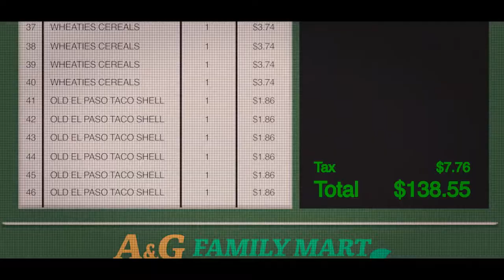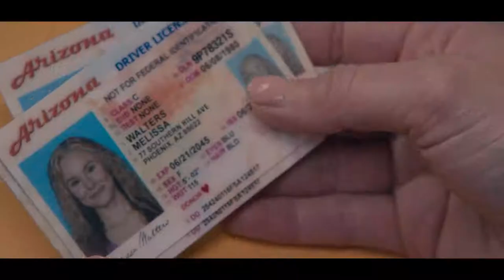Queenpins Official Trailer HD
Couponing goes criminal in the new trailer for Queenpins. From writer-directors Aron Gaudet and Gita Pullapilly, the film stars Kristen Bell, Kirby Howell-Baptiste, Paul Walter Hauser, Vince Vaughn and Bebe Rexha. In theaters September 10th and coming soon to Paramount+

Inspired by a true story, QUEENPINS is an outrageous comedy about a bored and frustrated suburban homemaker, Connie (Kristen Bell) and her best pal JoJo (Kirby Howell-Baptiste), a vlogger with dreams, who turn a hobby into a multi-million dollar counterfeit coupon caper. After firing off a letter to the conglomerate behind a box of cereal gone stale, and receiving an apology along with dozens of freebies, the duo hatch an illegal coupon club scheme that scams millions from mega-corporations and delivers deals to legions of fellow coupon clippers. On the trail to total coupon dominance, a hapless Loss Prevention Officer (Paul Walter Hauser) from the local supermarket chain joins forces with a determined U.S. Postal Inspector (Vince Vaughn) in hot pursuit of these newly-minted “Queenpins” of pink collar crime.

Genre: Comedy

Cast: Kristen Bell, Kirby Howell - Baptiste, Paul Walter Hauser, Joel McHale, with Bebe Rexha and Vince Vaughn

Writer-Directors: Aron Gaudet & Gita Pullapilly
Producers: Linda McDonough, Nicholas Weinstock
Release Date: September 10, 2021